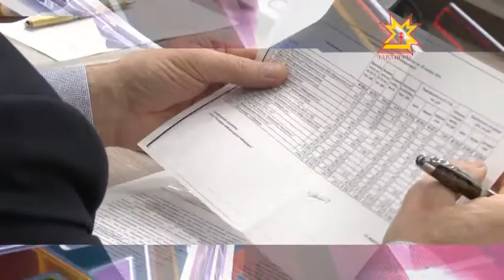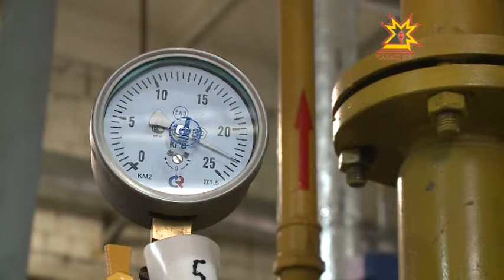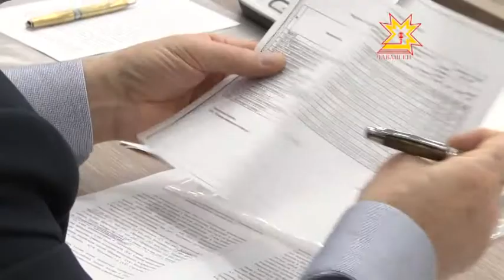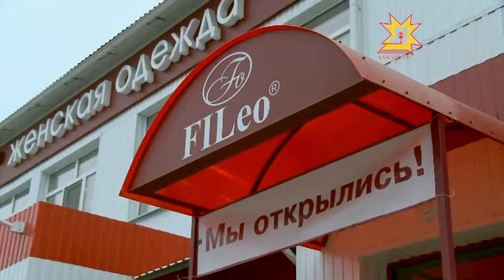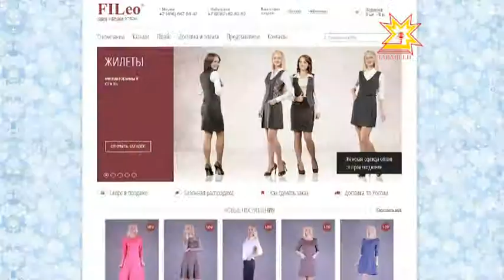Республика 21.11.2014 на чувашском